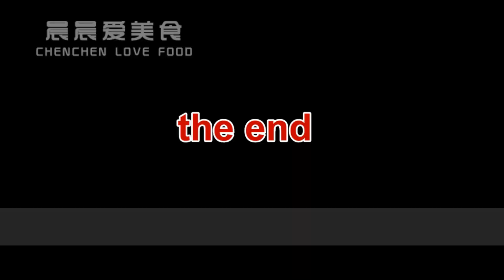哈雷蛋糕的做法，纸杯哈雷蛋糕怎么做好吃，这样做这卖的一样好|Paper cup Halley cake recipe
哈雷蛋糕的做法配方：鸡蛋200克、低筋面粉200克、细砂糖160克、泡打粉4克、色拉油200克、盐1克、芝士片1片。
哈雷蛋糕的做法步骤：
1、鸡蛋打破放入碗里，加入白糖、食盐，搅拌至白糖溶化。
2、将低筋面粉和泡打粉过筛，加入碗中，搅拌至面糊无颗粒。
3、慢慢加入色拉油，搅拌均匀，至面糊顺滑。
4、蛋糊装入裱花袋，挤入纸杯中6分满。
5、芝士片剪成条，铺在上面即可。
6、烤箱上下火160度预热10分钟，放入中层40分钟。
大家好，我是美食达人晨晨，很高兴的为您分享做饭、烹饪、炒菜的一些技巧，和一些经典家常菜做法、宝宝食谱、烘焙食譜、瘦身食谱。谢谢大家支持！